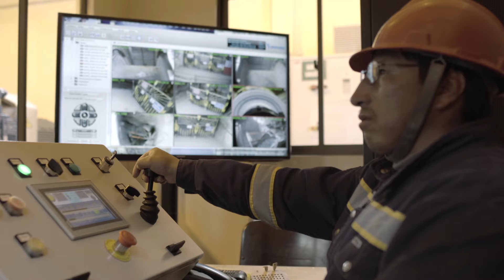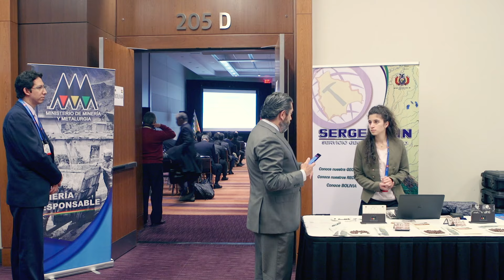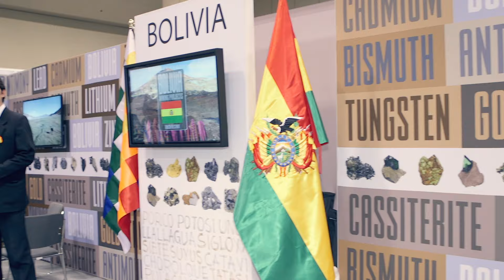NOVA VISION TV- CESAR NAVARRO MINISTRO DE MINERIA (BOL)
Entrevista exclusiva al Ministro de Mineria del Estado Plurinacional De Bolivia, en el congreso PDAC 2017 en Toronto, Canada.